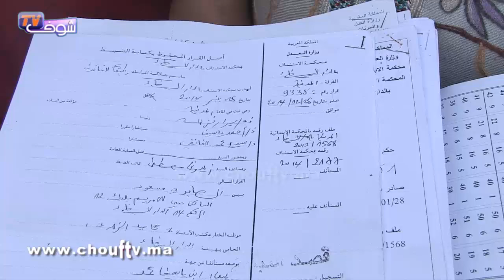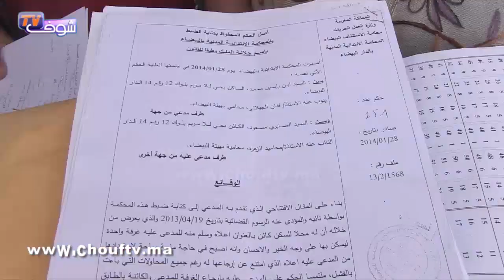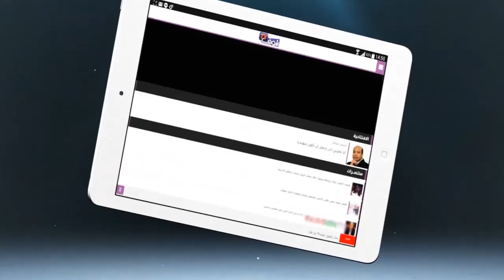شوفو عائلة تعيش التشرد فين كتعيش بالبيضاء بعد هبة ملكية..للمساعدة (فيديو)